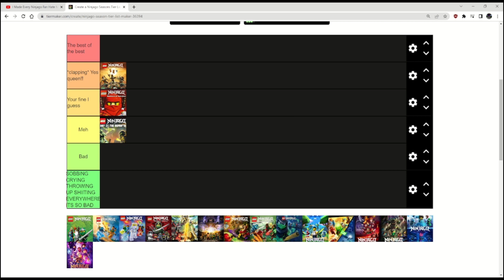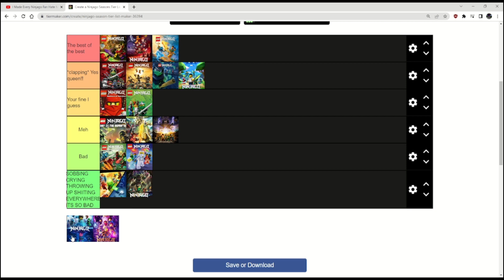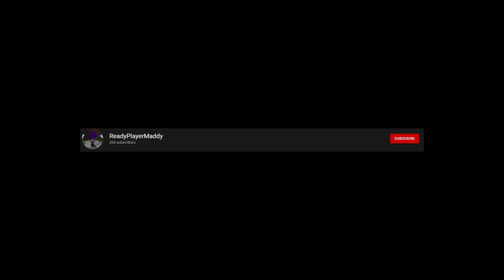Ranking Ninjago Seasons Cuz Ninjago Is Officially Ending The Current Storyline Soon....